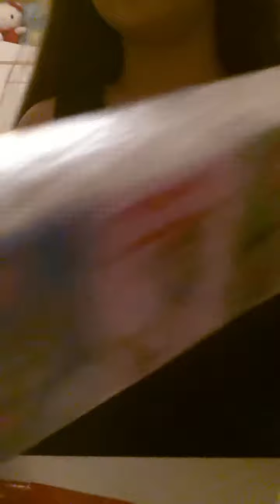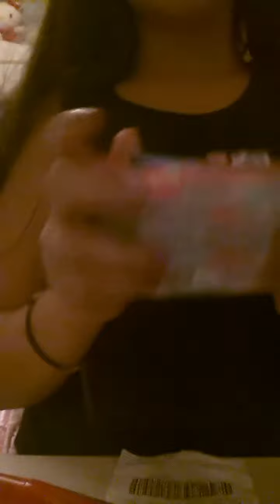Büyük gratis alışverişim